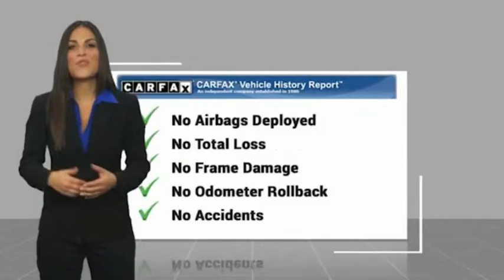2018 Toyota Camry TH7484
2018 Toyota Camry SE Auto

16751 Beach Blvd.

2018 Toyota Camry 8-Speed Automatic 2.5L I4 DOHC 16V CARFAX One-Owner. This Vehicle is Located at: Huntington Beach Hyundai; 16751 Beach Blvd, Huntington Beach CA 92647. Dealer Installed accessories are optional and may be purchased for an additional charge.All prices subject to government fees and taxes, any finance charges, any dealer document preparation charge, and any emission testing charge.While we make every effort to ensure the data listed here is correct, there may be instances where some of the factory rebates, incentives, options or vehicle features may be listed incorrectly as we get data from multiple data sources. PLEASE MAKE SURE to confirm the details of this vehicle (such as what factory rebates you may or may not qualify for) with the dealer to ensure its accuracy. Dealer cannot be held liable for data that is listed incorrectly.